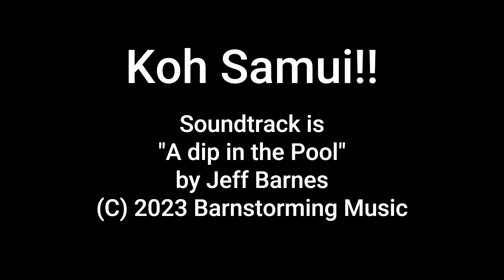Three days in Koh Samui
Short trip to the beautiful island of Koh Samui, Thailand.  Lovely people, food,  beaches and temples.  October 2023.
Music is "A dip in the pool" composed and performed by Jeff Barnes.